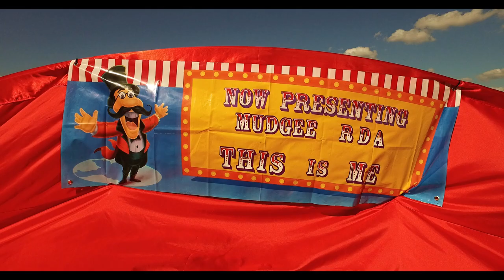RDA Mudgee Musical Ride - This Is Me